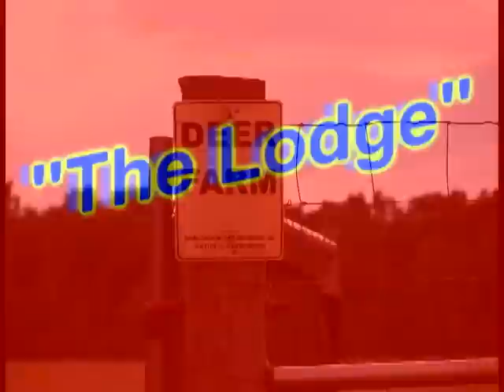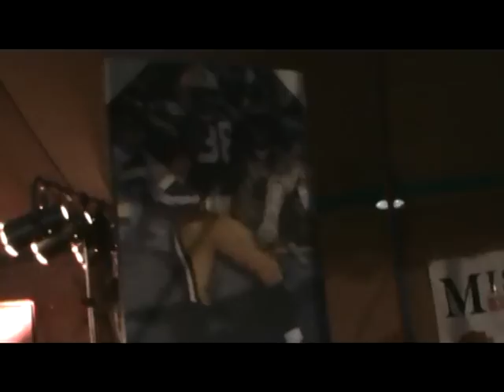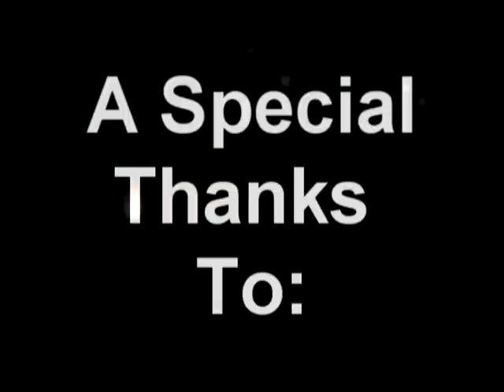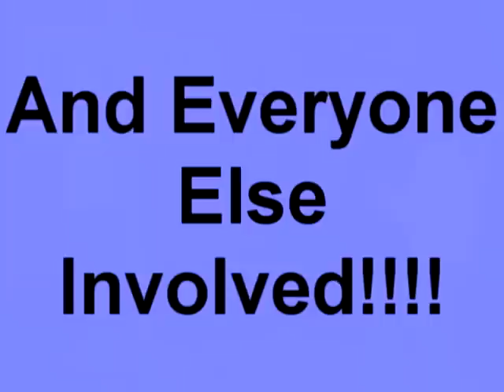Leroy Butler Breast Cancer Benefit At Deer Haven Acres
The "Leroy Butler Foundation" held a Breast Cancer Benefit at "Deer Haven Acres." This is a video showing the events that took place at this successful fundraiser. Includes Leroy Butler telling the story of the first Lambeau Leap(which he invented). Music performed by Marshall Star Band.